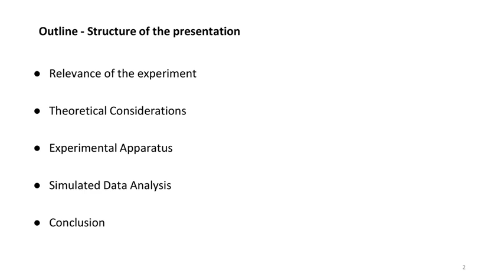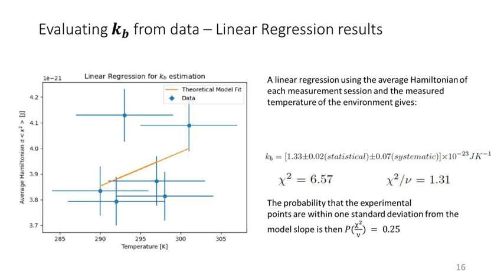MIT 8.13 975nm Laser Trapping of colloidal SiO2 beads - Estimating Boltzmann's constant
This article discusses an experiment through which the Boltzmann constant was determined using an optical tweezer. The paper summarizes the experimental setup, physical model used and results obtained. I found this natural constant value to be 1.33x10E23 J/K, consistent with previous literature values of Boltzmann's
constant.